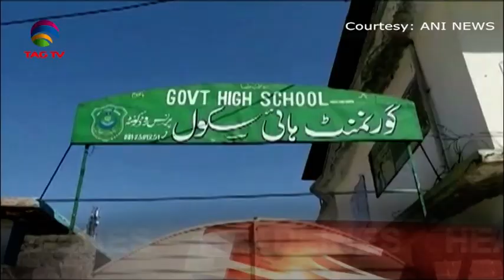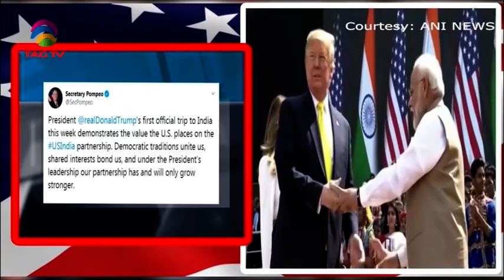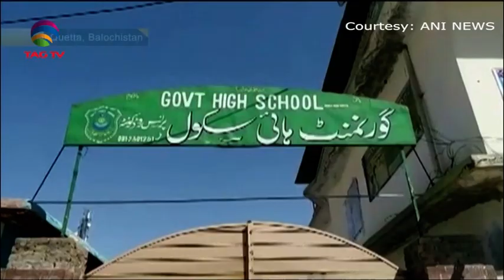South Asia Focus February 28, 2020 - South Asian Weekly News Show @TAG TV